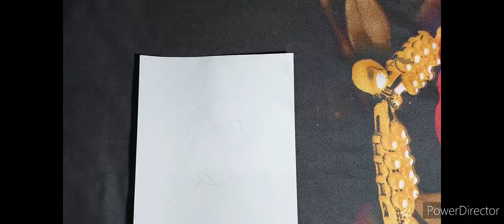how to make bridegroom in bridal mehndi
bridegroom in bridal mehndi shorts